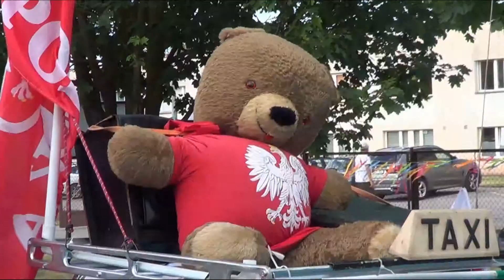III Festyn Charytatywny dla Ignasia - Bydgoszcz SP63